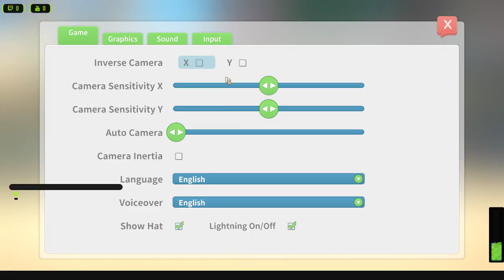My Time at Portia